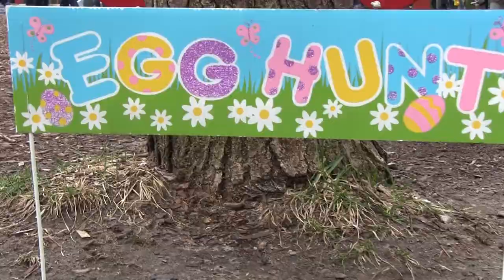Midtown Toronto egg hunt 2019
This is the 4th year Appletree group has hosted a community egg hunt in June Rowlands park, we wanted to use some art to make it a little more eco friendly, and give all the plastic eggs a place to come home to roost.  So Works-in-Progress artists and friends made giant nests to collect the eggs.  Art makes a difference!